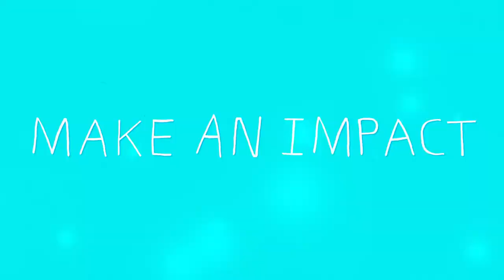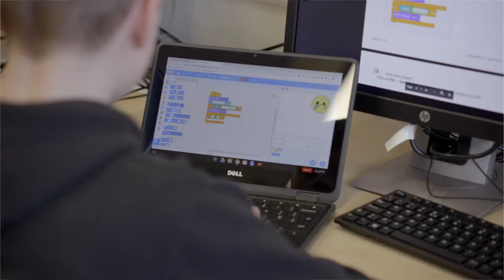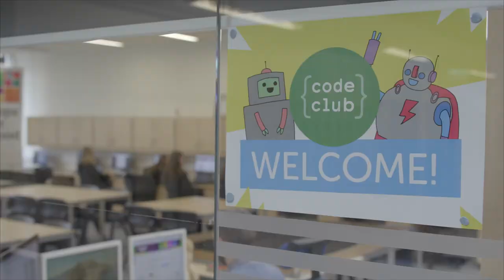Ctrl Alt Teach - Teach computing in Scotland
“Ctrl Alt Teach” aims to promote computing teacher careers to computer science students in Scottish universities. There is a shortage of computing teachers in Scotland, which is a barrier to developing young people’s computer science, data and digital literacy skills. This campaign aims to attract more computer science students to choose teaching as a career, and promote the sector as an attractive place to work, learn, and grow.

This is a joint initiative between Skills Development Scotland, the Scottish Informatics and Computer Science Alliance (a collaboration of 14 Scottish Universities), the University of Edinburgh, and Digital Skills Education.